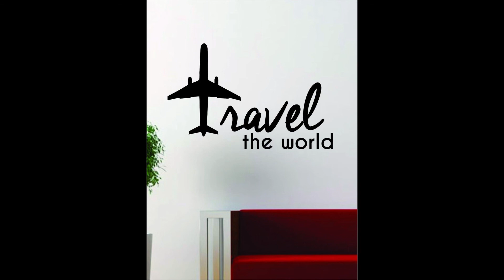Il galateo di Matilde in volo